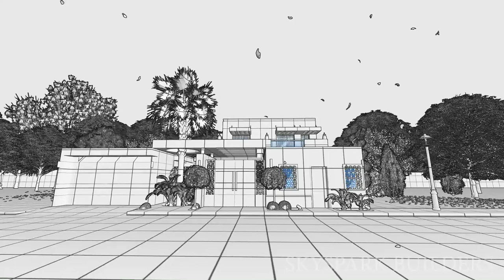3D WALKTHROUGH || ARCHITECTURAL || Home Design Plan 4 Bedrooms || House Design | Modern House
More Inspiring Home Interior & Room Decorating Ideas,. Tour the most inspiring interiors, browse beautiful home interior décor, and stay up to date on the latest trends in interior decorating.

3 Bedroom House for sale in Chennai | Duplex independent villa | Beach View House Sale in ECR

3d animation house design,
3d animation house,
3d animation house design app,
3d animation house design software,
3d animation house construction,
3d animation house plans,
3d house animation tutorial,
3d house animation video,
3d house building animation,
3d house blueprint animation,
3d house construction animation tutorial,
1 kanal 3d house animation,
luxury house 3d animation,
3d house model animation,
modern house 3d animation,
5 marla house 3d animation,
3d animation of house,
how to make 3d animation of house,
3d house animation software,
3d walkthrough interior,
3d walkthrough animation,
3d walkthrough house plans,
3d walkthrough video,
3d walkthrough software,
3d walkthrough tutorial,
3d walkthrough house,
3d walkthrough lumion,
3d walkthrough apartment interior,
3d walkthrough animation software,
3d walkthrough animation by ndr digital i amogha,
3d walkthrough app,
3d walkthrough animation cost in pune,
3d walkthrough animation cost in india,
3d architectural walkthrough,
3d building walkthrough,

3d walkthrough homes,
3d walkthrough homes nz,
3d walkthrough homes australia,
3d walkthrough homes redfin,
3d walkthrough house tour,
3d walkthrough house plans ireland,
3d walkthrough interior design,
3d walkthrough in lucknow,
3d walkthrough iphone,
3d interior walkthrough animation,
3d kitchen walkthrough,
3d walkthrough music,
3d walkthrough mall,
3d walkthrough model,
3d walkthrough mansions,
3d walkthrough matterport,
3d max walkthrough,
3d max walkthrough render,
3d max walkthrough animation,
3d walkthrough office,
oot 3d walkthrough,
3d walkthrough price,
3d walkthrough price in india,
3d power walkthrough,
3d printing walkthrough,

3d house design,
3d house plan,
3d house drawing,
3d house design kaise banaye,
3d house design software,
3d house model,
3d house plan design 3 bedroom,
3d house printer,
3d house animation,
3d house autocad,
3d house app,
3d house animation tutorial,
3d house animation video,
3d house art,
3d house after effects,
3d house architecture,
a 3d house drawing,
building a 3d house,
make a 3d house,
draw a 3d house in autocad,
build a house 3d printer,
how to draw a 3d house easy,
how to design a 3d house model,
how to build a 3d house out of cardboard,
3d house building,
3d house building machine,
3d house building contracting,
3d house building animation,
3d house banane ka tarika,
3d house blender,
3d house by iit madras,
3d house building game,
3d house construction,
3d house craft,
3d house color design,
3d house construction in india,
3d house colour,
3d house cardboard,
3d house construction video,
3d house chennai,
3d house design app,
3d house design in autocad,
3d house design 3 bedroom,
3d house drawing tutorial easy,
d k 3d house plan,
3d house elevation design,
3d house elevation,
3d house exterior design,
3d house easy,
3d house easy drawing,
3d house elevation designs images,
3d house elevation design software,
3d house elevation
3d house how to draw,
3d house habitat for humanity,
3d house holland,
3d house habitat,
3d haunted house,
3d house interior design,
3d house long island,
3d luxury house design,
l&t 3d printing house,
3d house making,
3d house map,
3d house making app,
3d house model cardboard,
3d house making with paper,
3d house modeling in maya,
3d house modelling in autocad,
3d house naksha,
3d house nft,
3d house nepal,
3d house numbers black,
3d house number plaques,
3d house numbers stainless steel,
3d house news,
3d house netherlands,
3d house origami,
3d house of jethalal,